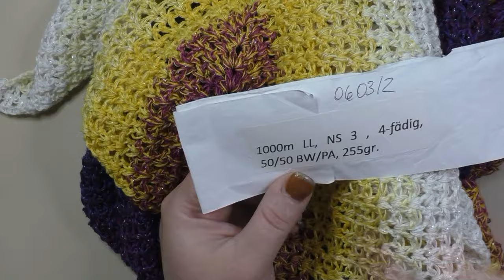Dreiecktuch häkeln "Sille" / Maschenschäfchen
💜Wolle *: 4 fädig 1000 Meter Bobbel
💚Nadel häkeln *